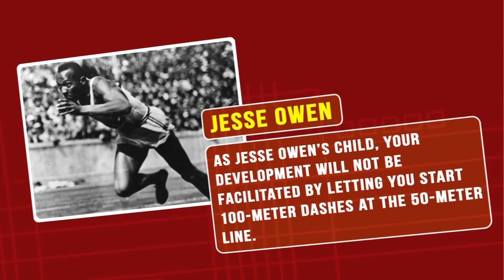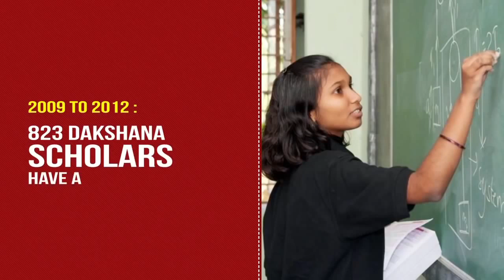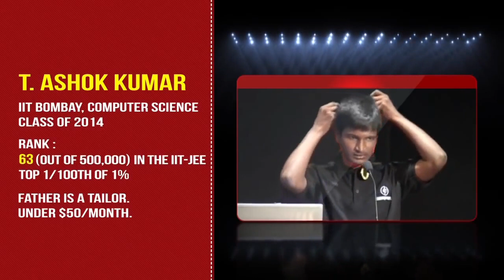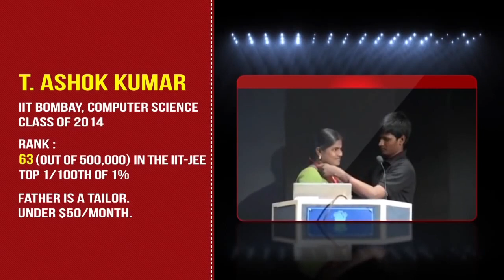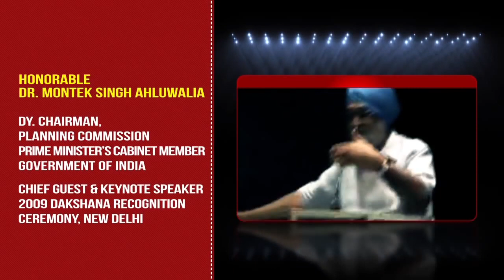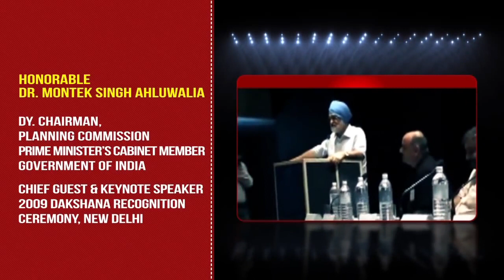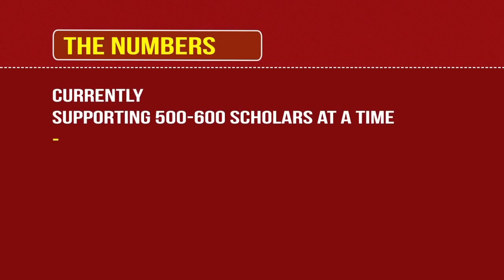Mohnish Pabrai - Dakshana Presentation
Note: The video does not play for US residents.